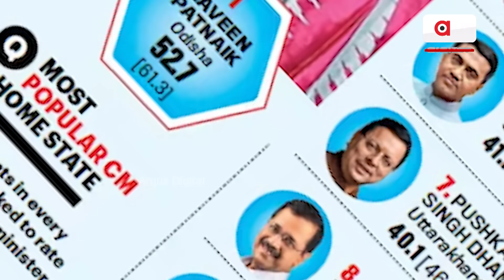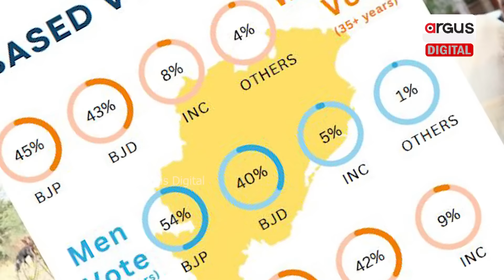BJD Supremo Naveen Patnaik Will Not Take Oath as Odisha CM for Sixth Term ! Argus Digital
ପାଣ୍ଡିଆନଙ୍କ ବିଜେଡିର ସର୍ବେ ସର୍ବା ହେବାର ଆଶା ଶାସକ ଦଳ ପାଇଁ ହୋଇପାରେ ଘାତକ ! ନବୀନଙ୍କ ଜନପ୍ରିୟତା ବନାମ ପାଣ୍ଡିଆନଙ୍କ ଲୋକପ୍ରିୟତା ମଧ୍ୟରେ ଲଢେଇ !